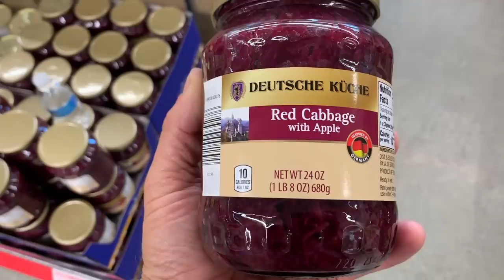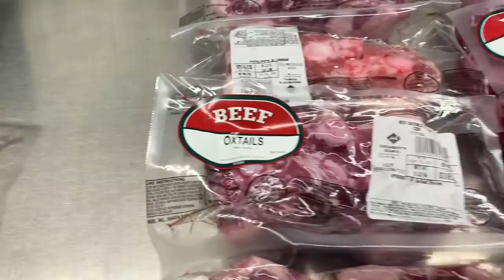What we eat on keto to lose weight | Keto full day of eating vlog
In the midst of everything going on, we decided to do a full day of eating vlog while Joe goes shopping for pork belly and he colors Rachel's hair.

2krazyketos is a participant in the Amazon Services LLC Associates Program, an affiliate advertising program designed to provide a means for sites to earn advertising fees by advertising and linking to amazon.com.